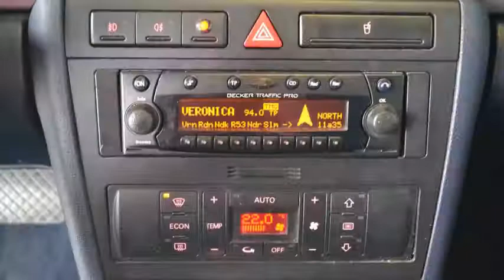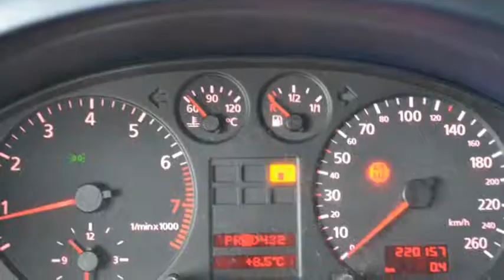Audi A4 Avant 2.4 V6 ADVANCE Automaat Airco ECC Licht metaal Inruil mogelijk